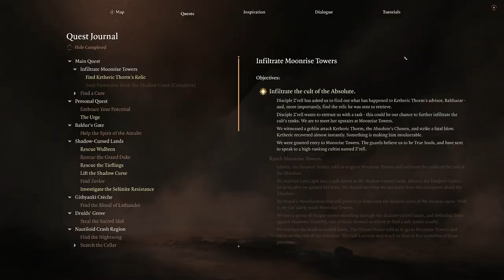Will we finally get Minthara back? Low energy stream, mainly running around in Shadow Cursed Lands.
We finally found out that the Patch 5 method of knocking out Minthara worked to recruit her without destroying the grove.  Except now, Halsin has no camp and she took over his spot.